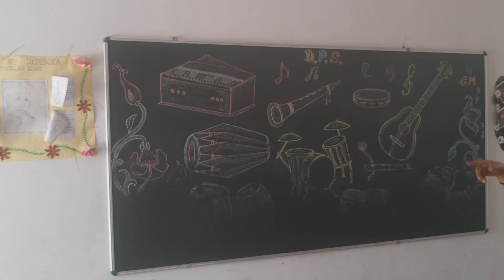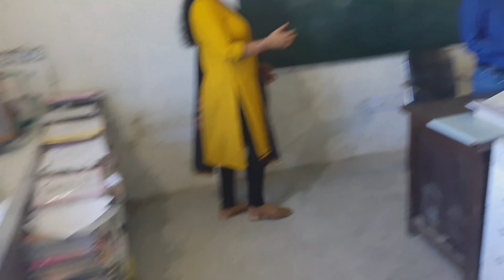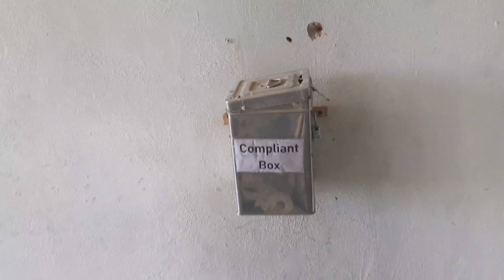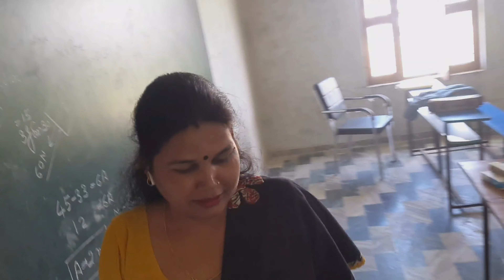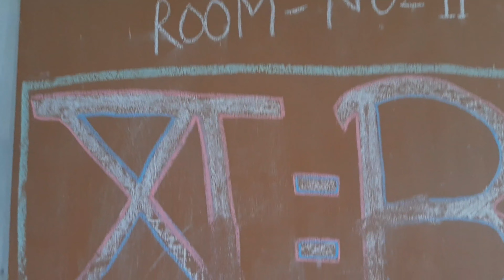School intro part second. Use headphone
Recorded Edited and Uploaded by Amey Singh.